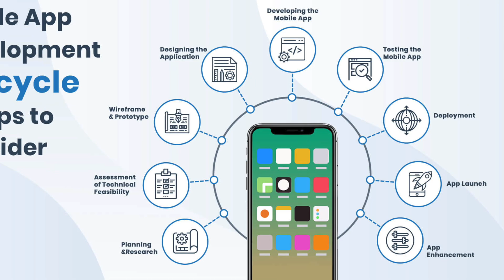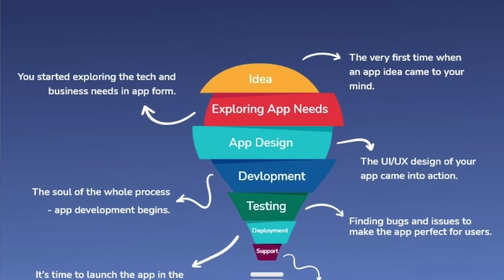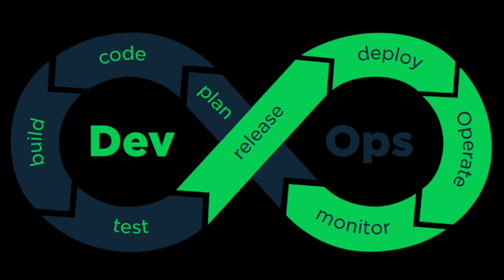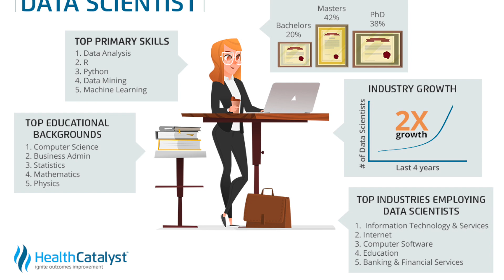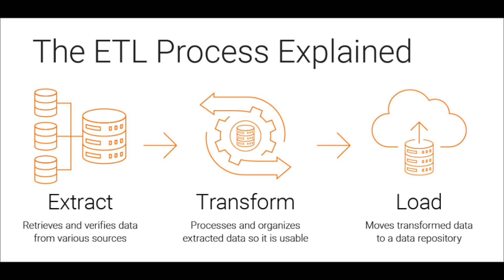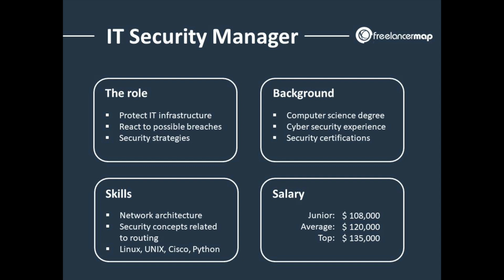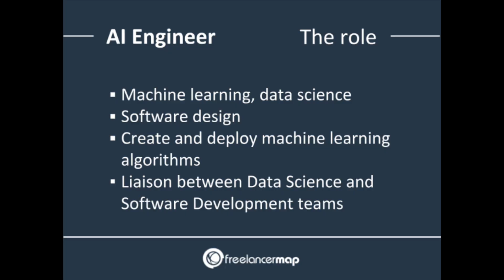Highest Paying Jobs in Tech in 2022: Top Paid Jobs in Tech with the Highest Salaries ($100k+)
Amazon favorites: